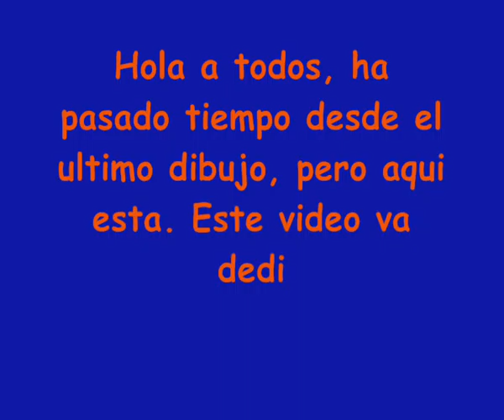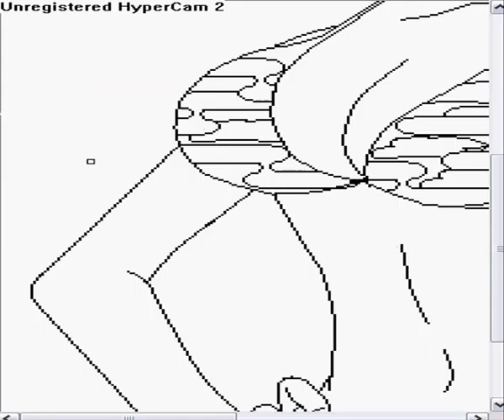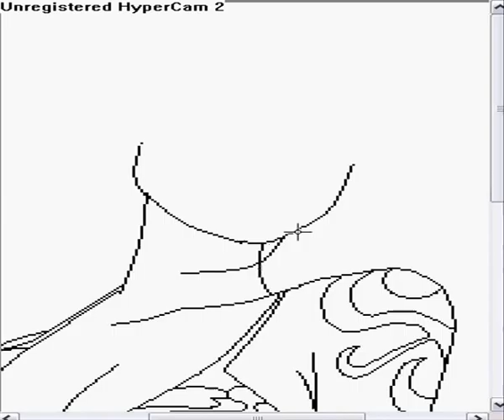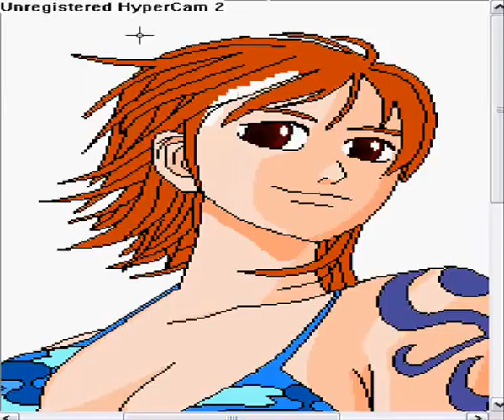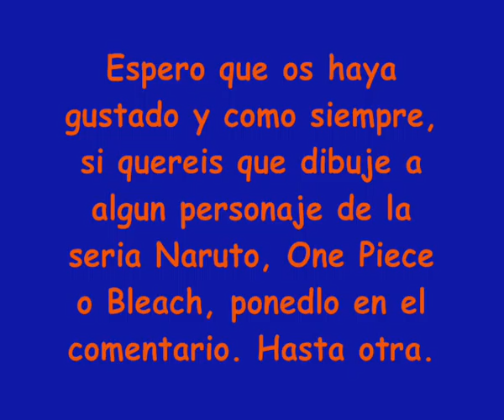Dibujar a Nami con paint: by Daniel (Speed Painting)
Bueno, despues de un buen y caluroso verano he vuelto y he dibujado un personaje con un estilo veraniego, Nami, de la serie One Piece.